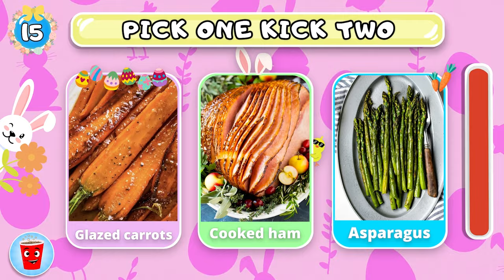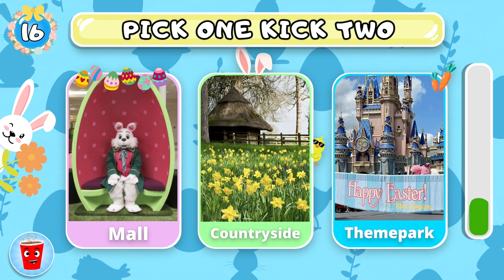Save One Thing - Easter Edition! 🐣🐰🌸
Are you sure you're the biggest Easter fan? Join me in a fun game of "Save One Thing - Easter Edition! 🐣🐰🌸  " and prove it to me! We're going to have the best time!

We will play 25 different Easter questions and you have to save one thing. After the timer run out, the next questions will be shown in the video. We wish you a lot of fun with this Easter quiz! 😄